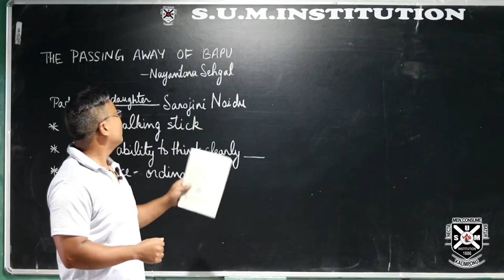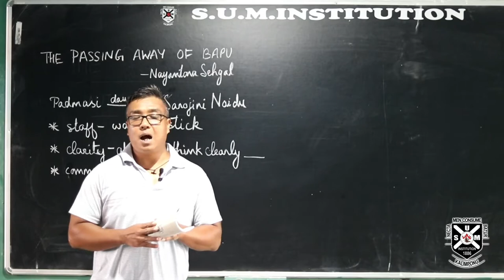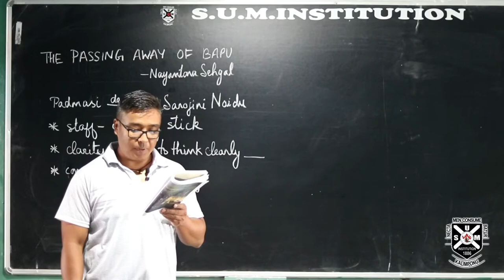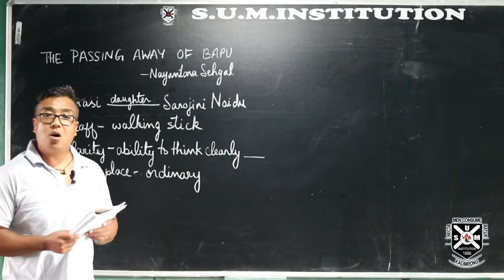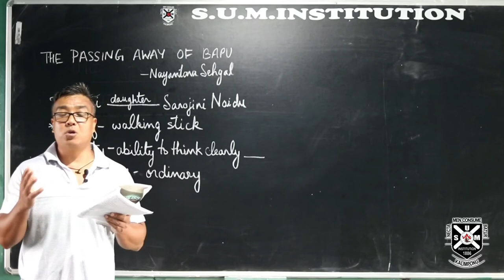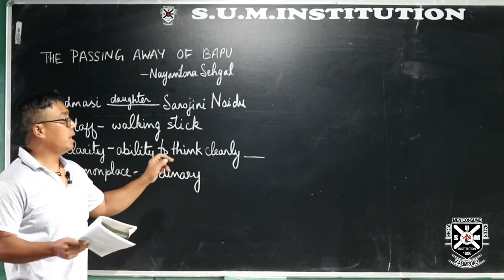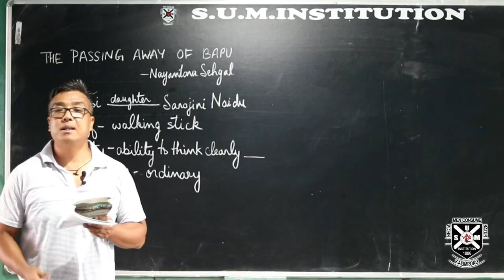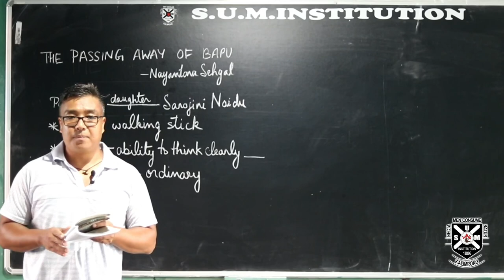CLASS X | ENGLISH | PASSING AWAY OF BAPU.